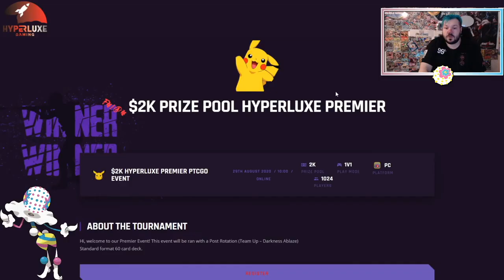LucMetal is a Super Defensive Deck! | Pokemon TCG TEU - DAA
Hit Show More for the List, Socials, and More! LucMetal has recently been doing extremely well! What can it do? Watch to find out!
Discounts
Coaching
I offer Pokémon TCG coaching to help players improve their gameplay and reach their highest potential. Whether you are looking to get a few wins at a local event or are ready to become a Regional Champion - I can offer help!
Deck List
You can Import the following list into PTCGO by copying it, selecting Create a New Deck on PTCGO, and selecting Import.

Pokemon - 8
1 Galarian Stunfisk SSH 132
1 Lucario & Melmetal-GX PR-SM 192
4 Zacian V PR-SW 18
2 Zamazenta V PR-SW 19

1 Cynthia & Caitlin CEC 189
4 Metal Saucer SSH 170
2 Mallow & Lana CEC 198
4 Metal Goggles TEU 148
1 Chaotic Swell CEC 187
4 Quick Ball SSH 179
4 Crushing Hammer SUM 115
2 Lillies Poke Doll CEC 197
4 Professors Research SSH 178
1 Tag Call CEC 206
4 Marnie SSH 169
3 Bosss Orders RCL 154
4 Switch SSH 183

Energy - 14
11 Metal Energy SWSHEnergy 8
3 Weakness Guard Energy UNM 213